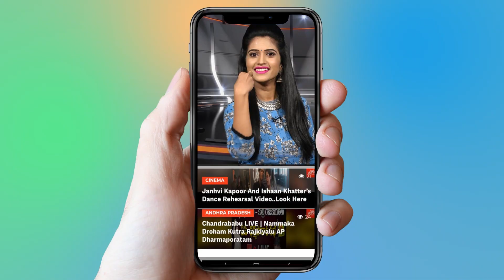SS Rajamouli Shocks To Ntr, Ram Charan, Nani Families | Karthikeya Wedding | YOYO Cine Talkies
SS Rajamouli Shocks To Ntr, Ram Charan, Nani Families,
  Karthikeya Wedding,